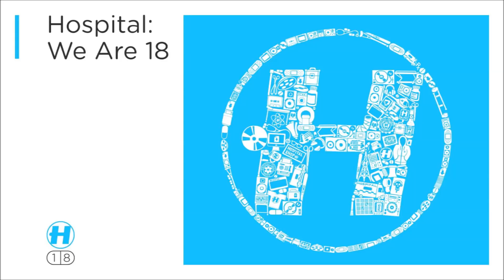Liquid Drum and Bass Mix 112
Tracklist:
00:00 Etherwood - Weightless
04:24 Nu:Logic - What I've Always Waited For
06:37 Tokyo Prose - Trick of the Light
09:11 LSB - Roots
13:14 Seba & Jr Vallo - Corners
16:33 The Vanguard Project - Milestone (Tokyo Prose Remix)
20:36 Impish - Rain
22:04 Riya & Total Science - Confessions ft. Frank H Carter III (Break Remix)
24:16 Vector, Macca & Loz Contreras - Lose Myself ft. Charlie Brix
26:51 Need for Mirrors - Marina Blue
28:41 BCee - Lost & Found ft. Rocky Nti (The Vanguard Project Remix)
33:05 Etherwood - Spoken ft. Rocky Nti
35:40 London Elektricity & Keeno - Artifical Skin ft. Emer Dineen (Keeno VIP)
37:53 Need For Mirrors & Kabuki - Slow Dive
41:34 LSB - Jazz Strings
43:46 Bonobo - Second Sun (Paul SG Remix)
45:36 SpectraSoul - Say What ft. Madi Lane (Midnight Mix)
48:11 Tokyo Prose - Songbird
51:51 Dexcell - Speechless ft. Charlie Brix
54:04 Mitekiss - Farmost ft. Emer Dineen
56:27 Keeno - Origin